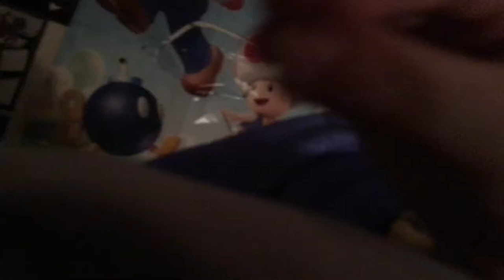The moment when u try subbin to ur self